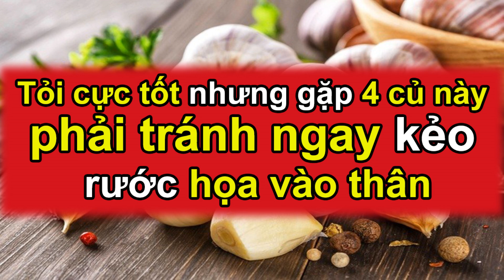Tỏi CỰC TỐT Cho Sức Khỏe Nhưng Đi Chợ Gặp 4 Củ Này Phải Tránh Ngay Kẻo RƯỚC HOẠ Vào Thân